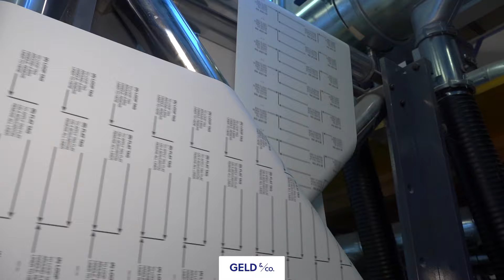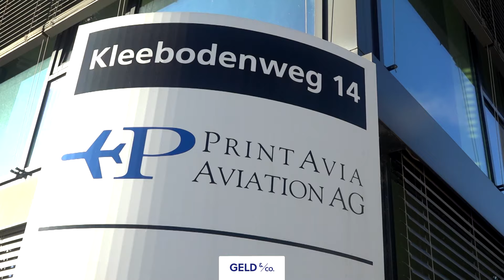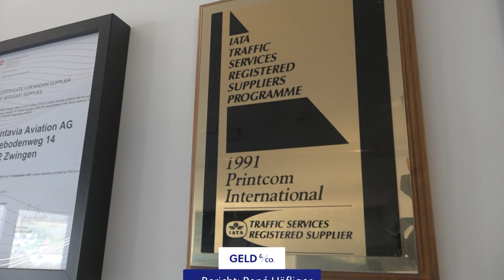Kauf oder Leasing? Das sind die Vorteile und Nachteile | Basler Kantonalbank – BKB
Private und Unternehmen haben unterschiedliche Anforderungen an geeignete Finanzierungsformen von Produkten und Dienstleistungen. Michael L. Baumberger, Leiter KMU Kunden der Basler Kantonalbank, gibt dazu einen Überblick und zeigt zusätzlich die Vor- und Nachteile von Kauf und Leasing auf.